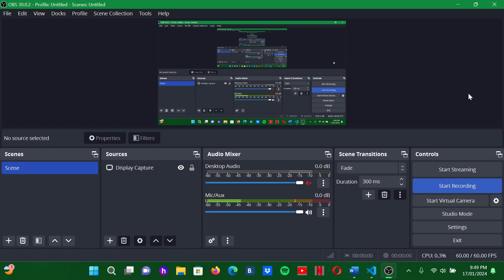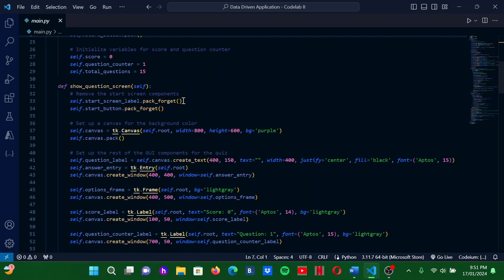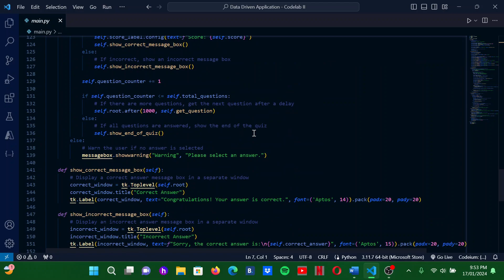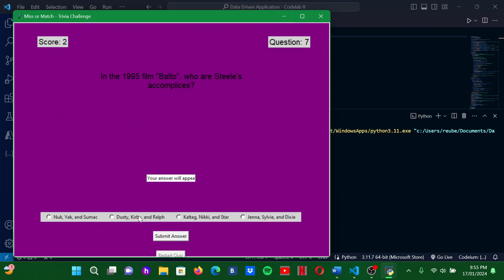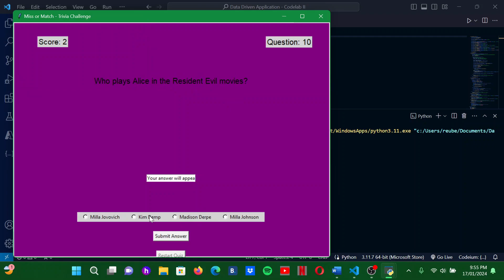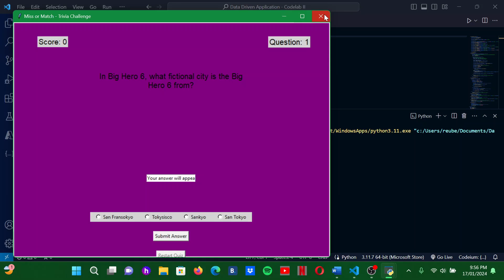Miss or Match - Game Trivia API walkthrough explanation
Simple User based interface